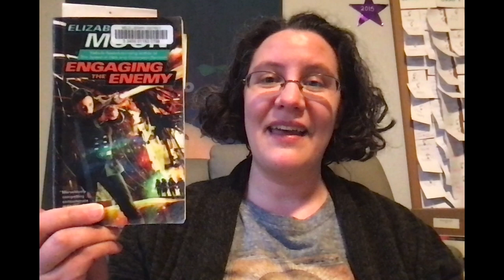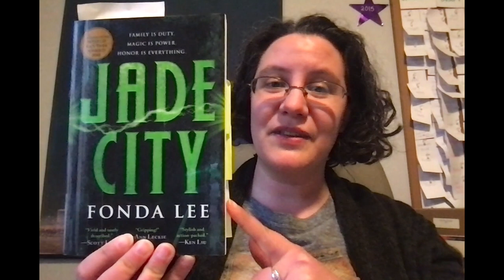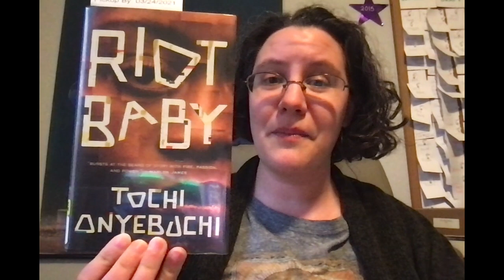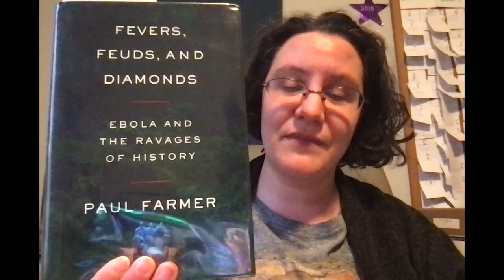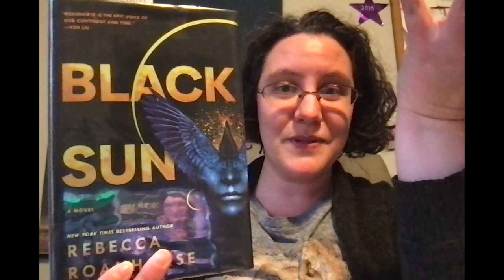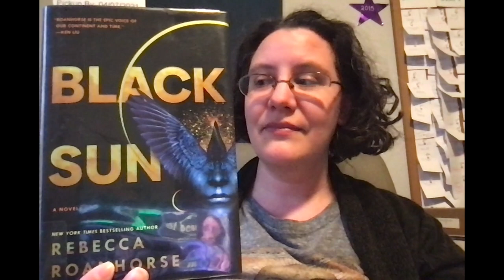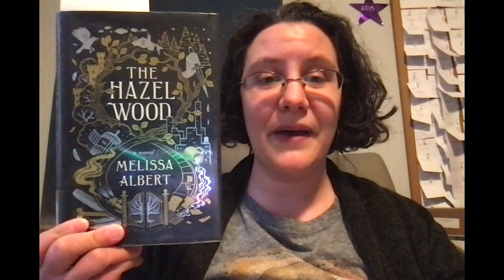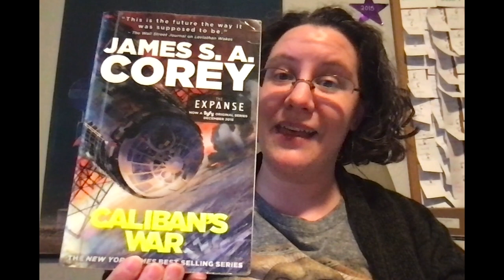April TBR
For April, all books out from the library are on my TBR. Not stated in the video, but what about the books I pick up from the library during the month? ... Yeah, they are probably on the TBR too.